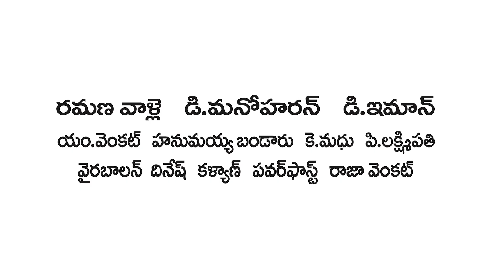Musalodiki Dasara Pandaga Trailer HD | New Telugu Movie Trailers | TFPC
tfpc tollywoodnews entertainment Musalodiki Dasara Pandaga Trailer HD | New Telugu Movie Trailers | TFPC